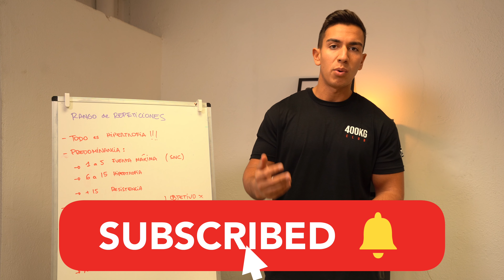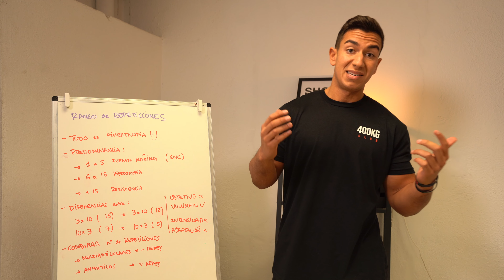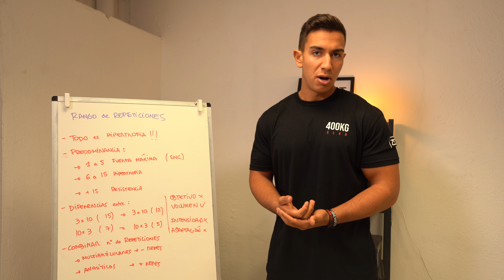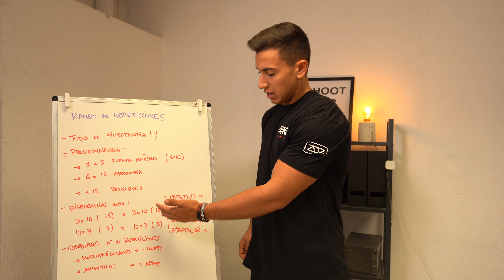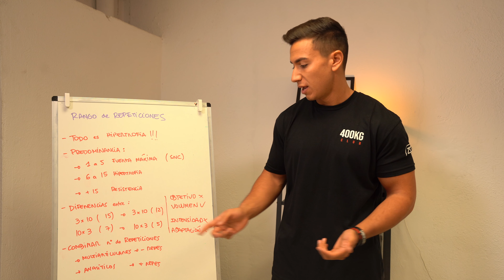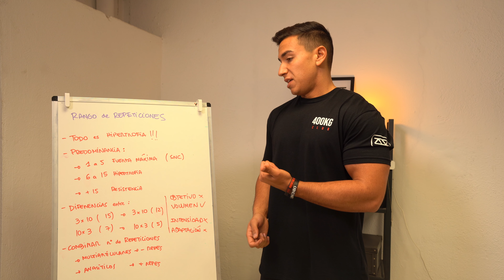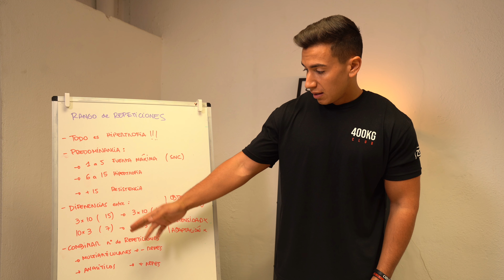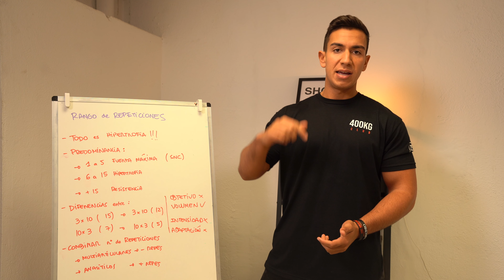CUÁL ES EL MEJOR RANGO DE REPETICIONES